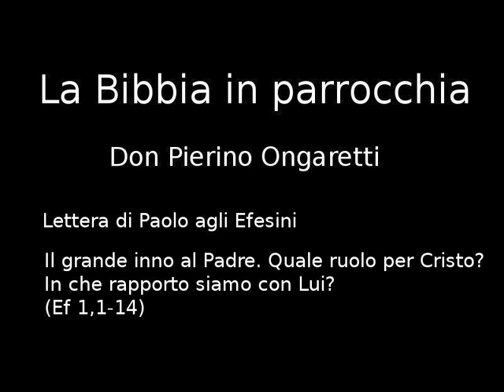Lettera di Paolo agli Efesini (A03) - Il grande inno al Padre. Quale ruolo per Cristo?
Il grande inno al Padre. Quale ruolo per Cristo?
In che rapporto siamo con Lui?